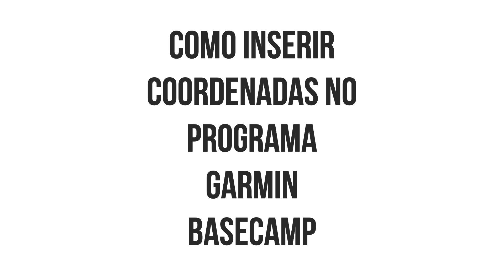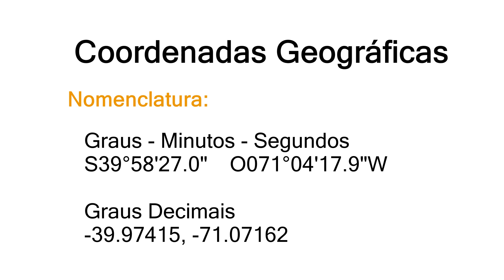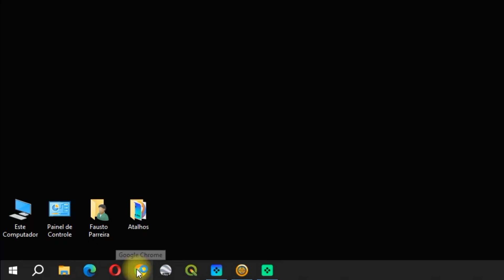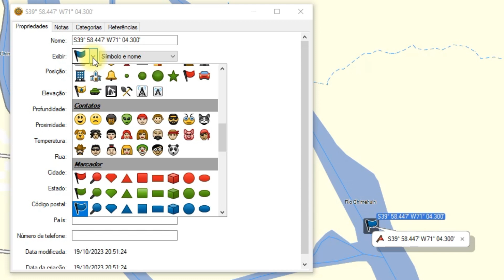#4 - Garmin BaseCamp - Inserir Coordenadas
Blue Lining se refere a uma série de vídeos que vou disponibilizar aqui no YouTube explicando como planejo minhas excursões de pesca na Patagônia. Vou mostrar técnicas de mapeamento, georreferenciamento e inserção de coordenadas no GPS com o programa Garmin BaseCamp. Neste vídeo vou mostrar como instalar o mapa do site Projeto COCAR para assim ter mais informações do que o mapa básico que acompanha o Garmin BaseCamp. Quem tiver dúvidas pode me questionar aqui mesmo. (Fausto Parreira - Fórum Mosqueiros do Rio)